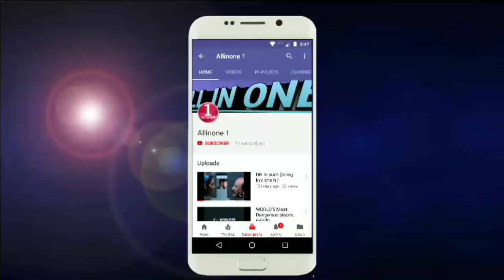Mehrauli main chaku chalne se 1mara or 2 Ghayal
Today news
18/2/18